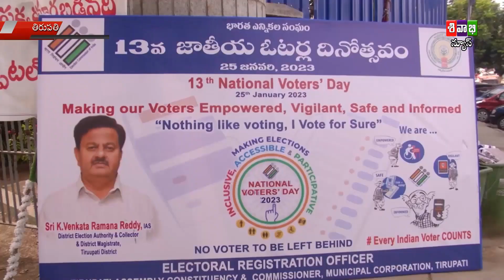SIVABHI NEWS AS ON 21 JANUVARY 2023 B2